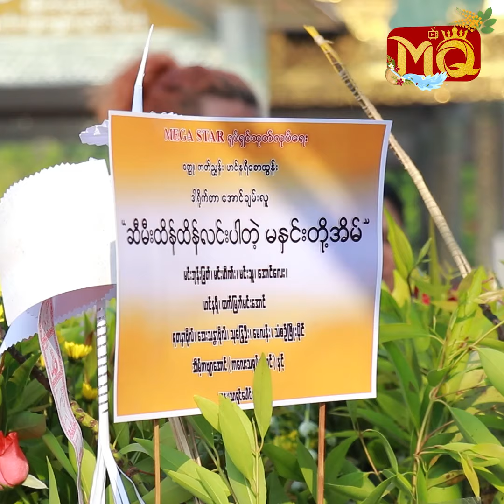သရုပ်ဆောင်ဖိုအတွက် နောက်တစ်ကြိမ်ယှဉ်ပြိုင်ခွင့်ရခဲ့တယ်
" ကျွန်တော်အတွက် ဇာတ်ကောင်တစ်ခုကို သေသေချာချာလေးဖြစ်နေမယ်ဆိုရင် ရိုက်ဖြစ်ပါတယ်။ တစ်ခန်း နှစ်ခန်းလောက်ပါရုံလေးဆိုရင်တော့ မရိုက်ဖြစ်တာများပါတယ်။ ကိုယ့်ကိုယ်ကိုယ်လည်း ဇာတ်ကားတစ်ကားမှာ ကာရိုက်တာအတွက် သေသေချာချာလေးလုပ်နိုင်အောင်ပြန်ကြိုးစားပါတယ်။ ဘယ်နှစ်ကားလောက်ငြင်းခဲ့လဲဆိုရင်..."

. လို့ပြောပြလာတဲ့ သရုပ်ဆောင် မင်းဟိဏ်း နှင့် တွေ့ဆုံခြင်း